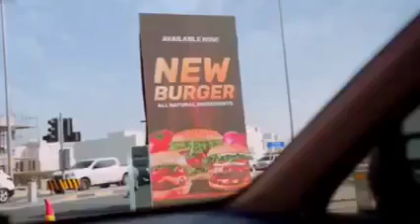Father of orphans | അനാഥരുടെ പിതാവ്‌ അഥവാ ഖലീൽ അബു അഹ്‌മദ്‌ ❤️ | orphan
Father of orphans  കണ്ണ് നിറഞ്ഞു പോയി
അനാഥരുടെ പിതാവ്‌ അഥവാ ഖലീൽ അബു അഹ്‌മദ്‌ ❤️
മനുഷ്യന്റെ ജീവന് വിലയിട്ട്‌ കാരുണ്യപ്രവർത്തനം എന്ന പേരിൽ കള്ളപ്പണം വെളുപ്പിച്ച്‌ കീശ വീർപ്പിക്കുന്ന അഭിനവ നന്മരങ്ങൾ കാണണം …